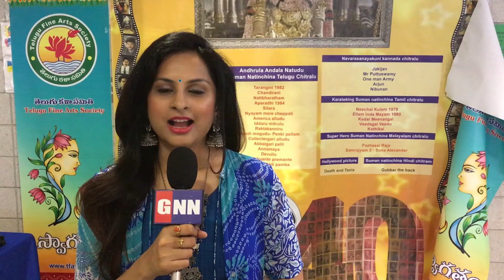Prabas 25th Movie with Nag Ashwin || GNN FILM DHABA